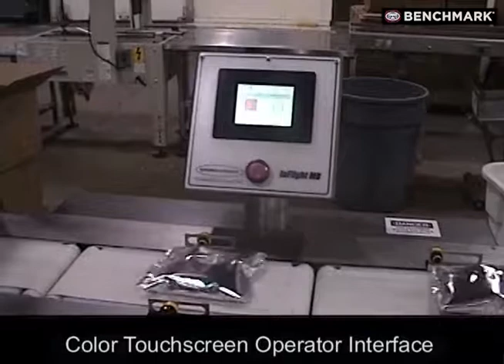Inflight MB Loader - InFlight Automatic Infeed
Benchmark designs and manufactures a complete line of automation equipment tailored to the unique needs of food and bakery manufacturers, including row distribution, vibratory distribution, product stacking, orienting, automatic wrapper infeeds, slug loading, automatic cartoner infeeds, robotic loading, and intermittent motion horizontal form fill & seal systems. Founded in 2001, we built our reputation by delivering superior solutions and responsive customer support focused on high-performance, ease of use, and low maintenance.

Benchmark Automation, LLC
Statham, GA 30666